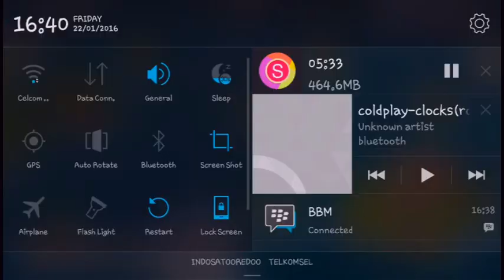Boom Beach - "MEGA CRAB" STAGE 1-5 l Hooka l NO LOSS!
This video is a Walkthrough of stage 1-5 of the Mega Crab Event Yesterday.
ALL UNBOOSTED statues !